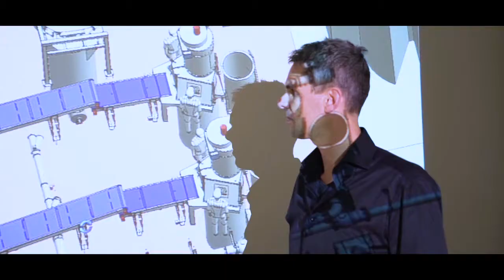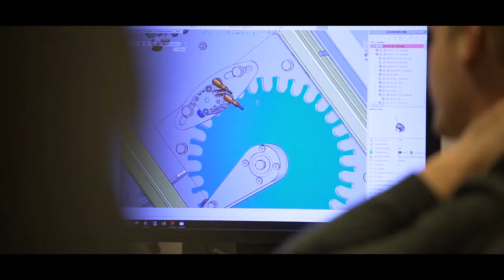We are Dinnissen Process Technology